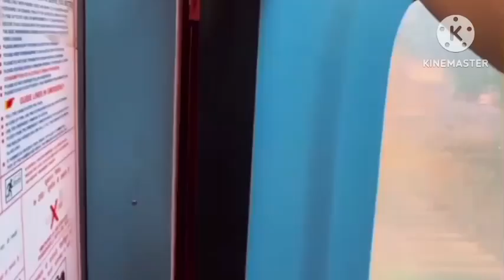Indian railway train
Indian railway
Train